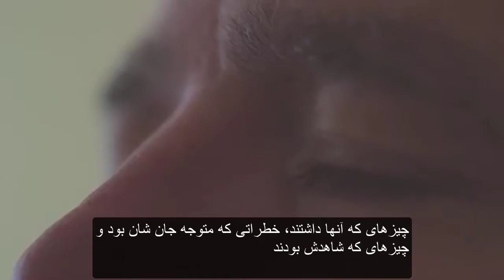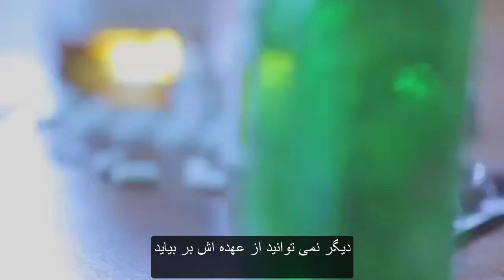Enactment in a Group of Veterans in Australia – Group Therapy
In this video veterans share their experiences of PTSD, what triggers their old memories with Dr. Marvin Westwood, Ph.D., Professor Emeritus of Counselling Psychology, in Educational & Counselling Psychology, and Special Education at the University of British Columbia – a therapist.